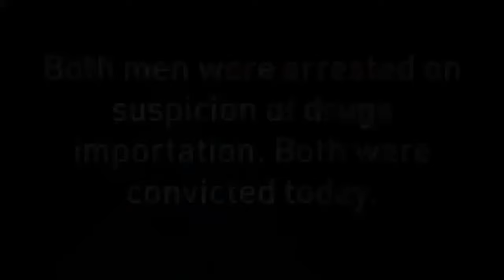Momento en que dos narcotraficantes saltan de un barco que contenía 39 millones de libras de cocaína